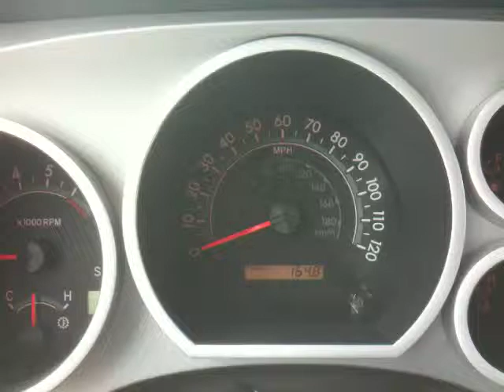Don't Stop Carjacking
Haven't heard this in years.